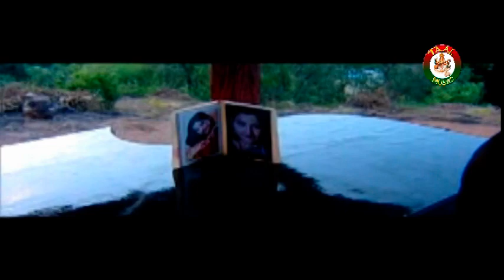LO SUBHASINI || NEW MUSIC VIDEO ||SMRUTI || ARABINDA ||SAMPAD || TAAL MUSIC ODIA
✽II  "TAAL MUSIC ODIA" ଭେଟି ଦେଉଛି ଏହାର ଅଗଣିତ ଦର୍ଶକ ମାନଙ୍କ ପାଇଁ ଏକ ସୁନ୍ଦରROMATIC ଗୀତ  । ଏହି ଗୀତଟିକୁ ଗାଇଛନ୍ତି ସୁନାମଧନ୍ୟ ଓଡ଼ିଆ କଣ୍ଠଶିଳ୍ପୀARABINDA, ଗୀତଟିକୁ ଲେଖିଛନ୍ତିSAMPAD MOHAPATRA, ସଂଗୀତରେ ସଜେଇଛନ୍ତି PRASANT PAL  II✽

✽II ଯଦି ଏହି ଗୀତଟି ଆପଣଙ୍କ ମନକୁ ଛୁଇଁ ଥାଏ ତେବେ ଭିଡ଼ିଓଟିକୁ ଲାଇକ ଓ ଶେୟାର କରନ୍ତୁ ଏବଂ ଏହିପରି ସୁନ୍ଦର ଓଡ଼ିଆ ଗୀତ ଶୁଣିବା ପାଇଁ ଆମ ଚାନେଲ TAAL MUSIC ODIA"କୁ ସବସକ୍ର।ଇବ କରନ୍ତୁ II✽ ଧନ୍ୟବାଦ

✽ Song Name:LO SUBHASINI
✽ Singer:ARABINDA
✽ Lyric:SAMPAD MOHAPATRA                                                                                                                              ✽Music Direction:PRASANT PAL                                                                                        ✽PROJECT PRODUCER-SAMPAD MOHAPATRA
✽ Produced By:DEBASHIS MALLICK[TAAL MUSIC]
✽ Production House:TAAL MUSIC ODIA
✽ Recorded At;TAAL STUDIO
✽DIRECTOR: SAMPAD MOHAPATRA
✽ACT:-SMRUTIRANJAN AND SUBHASINI

NIK

✽II All Rights Of This Content Belongs To "TAAL MUSIC ODIA", Any Misuse, Reuse, Re Upload & Unauthorized Use Of This Content May Subject To Copyright Claim And Legal Action Against Third Party  II✽OFFICE NO-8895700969[DEBASHIS MALLICK]